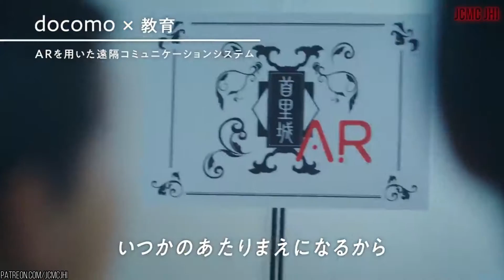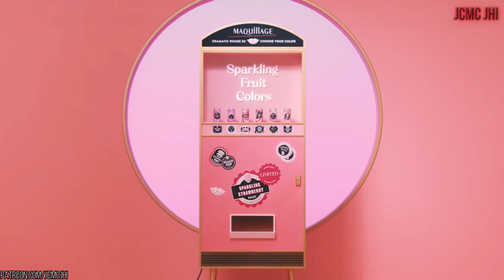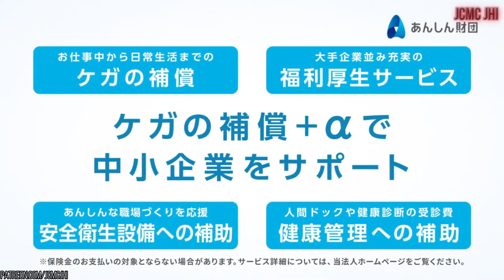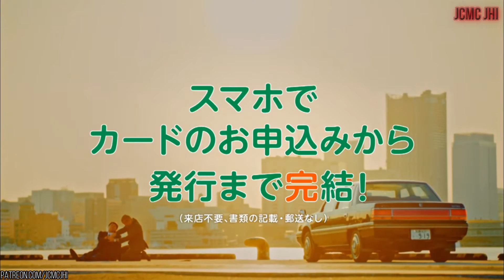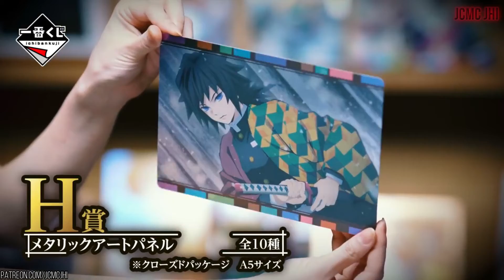AWESOME JAPANESE COMMERCIALS #17 (FEBRUARY 2021)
Welcome back to JCMC JHI ! Updated Japanese Commercials Youtube Channel. I presenting you Awesome Japanese Commercials in February 2021. Help us reach our goal so we able to keep uploading Awesome Japanese Commercials for you guys ! so please support our JCMC JHI Channel :

😊 Information about interesting things about Japanese TV Commercials in February 2021. From funny Japanese Commercial, cool Japanese Commercial, strange Japanese commercial, Awesome Japanese commercial, Weird Japanese Commercial, Beautiful  Japanese Commercial, etc.